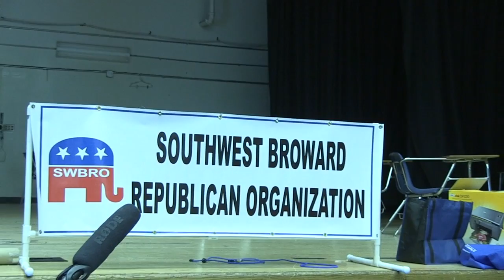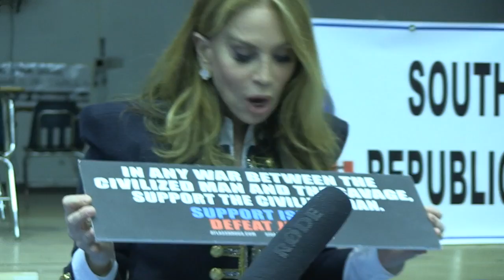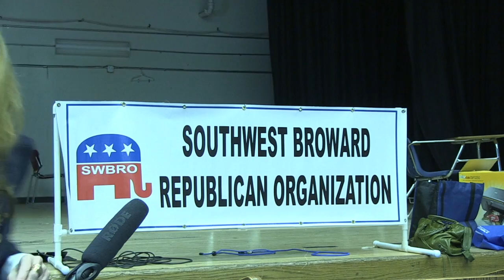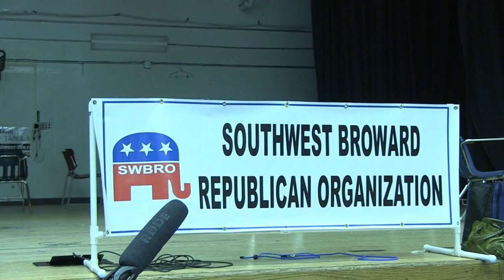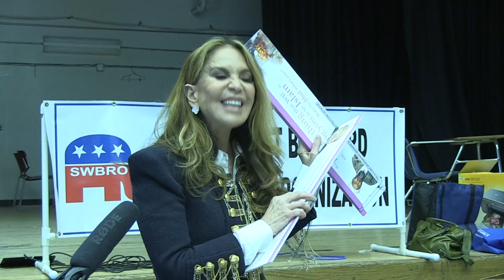TrentoVision - 10.25.13 - Pamela Geller, Wild Bill and Tom Trento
Tom and Bill join Pamela for a presentation in South Florida on "all things Obama!" Do not miss this "triple-threat" as they analyze the cultural and political problems of the day and provide solutions with specific action steps!